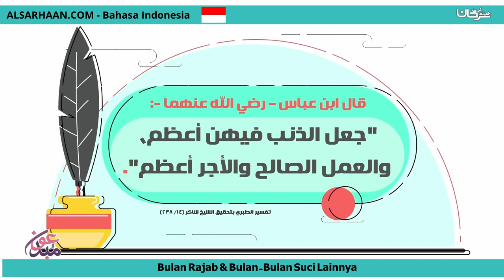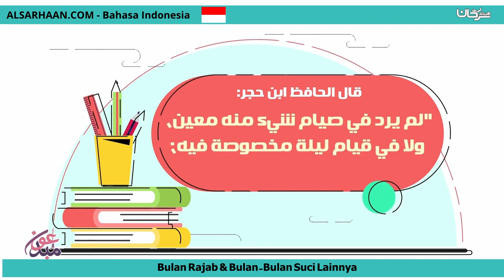Bulan Rajab & Bulan Bulan Suci Lainnya شهر رجب والأشهر الحرم